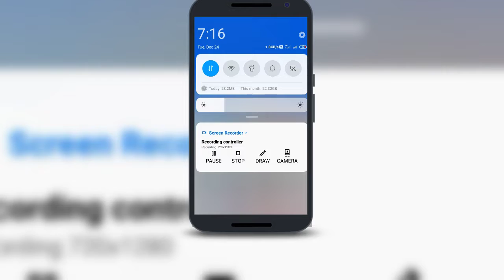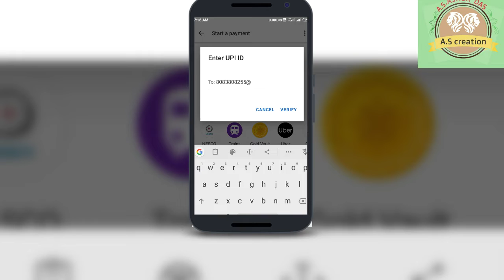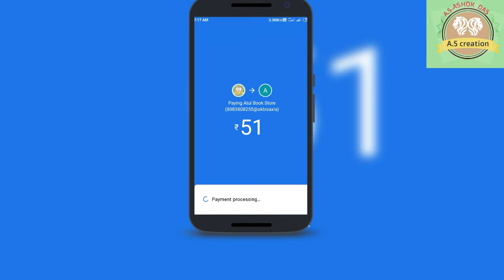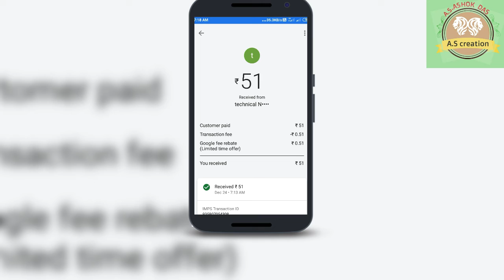Without scan how to offer applied only Google pay merchant user only and add this offer.